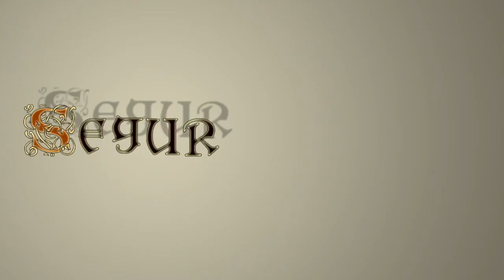Ségur le Château, a safe location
The town’s geographic location, on a meandering river, beneath an overhanging rocky spur, made it an ideal area to set up a fortified medieval village, which became the headquarters of a viscountcy.  This video sets the town’s geographical and historical scene.

The town of Ségur-le-Château is located in the north-west of Corrèze, on the border between Dordogne and Haute-Vienne, on the river Auvézère. This river, which used to be known as the « Haute-Vézère », runs here in the narrow, winding and steep-sided valley, lined with a 350m high plateau. Ségur is nested in a meander, safe from invasions and attacks.
The meander encircles a steep rocky headland. This strategic location, protected by both the river and the steep slope, makes it an ideal spot for a castle.  The name « Ségur » comes from the Latin word « securium » which means « safe place ».
Thus, during the Middle Ages, one of the Viscounts of Limoges’s main fortresses was built here. It developed considerably between the 15th and the 18th centuries, and an appeal court was set up there.
Let’s go back in time to see how it all began. During the reign of Charlemagne, Limousin was a vast county. Its administrative headquarters were in Limoges.  However, during the 9th century, the territory was coveted by neighbouring counts, established in Toulouse, Clermont-Ferrand and Poitiers. In the absence of a resident count, Limousin was progressively monopolized by viscounts who divided it into pieces, which were subject to their authority.
Each of these viscounts settled down in areas that were easily defendable, preferably high above ground level, to dominate neighbouring lands, to keep an eye out for possible assailants, and to show the extent of their power. Thus, Ségur was chosen for its natural defensive assets and became the headquarters of a Viscouncy.